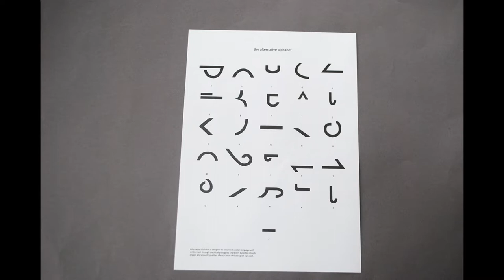Visible Speech Process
Short stop frame animation film documenting the process and development of typefaces for the project Visible Speech.